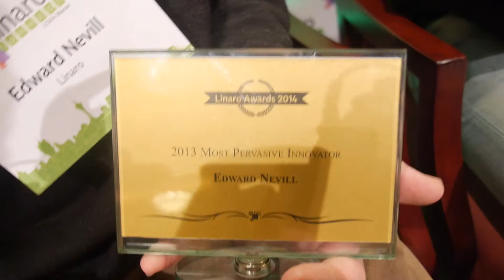Linaro Enterprise Group LEG accelerating Linux development on ARM Servers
Linaro Enterprise Group (ARM Servers) engineers Ed Nevill, Leif Lindholm, Andrea Gallo, Al Stone, Hanjun Guo share key achievements in the OpenJDK, HipHopVM, UEFI and ACPI areas, building on new hardware, defining plans towards upstream acceptance, solving bugs and more.